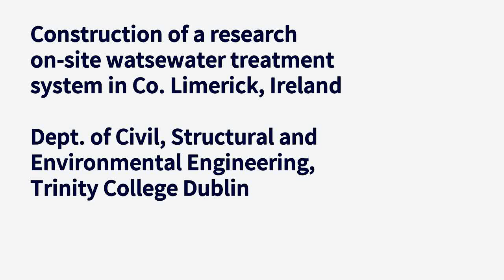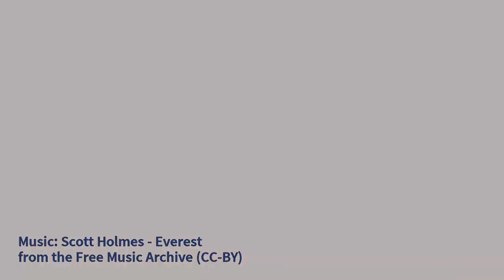Construction of an on-site wastewater treatment system in Ireland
Construction of Kilmallock research site OWTS  (University of Limerick & Trinity College Dublin)